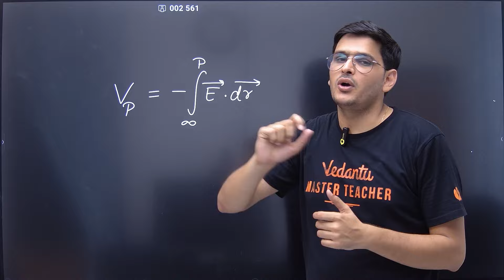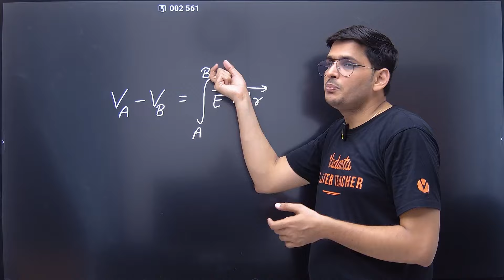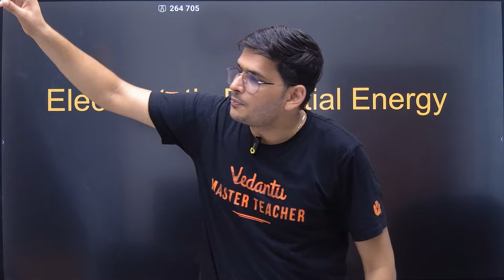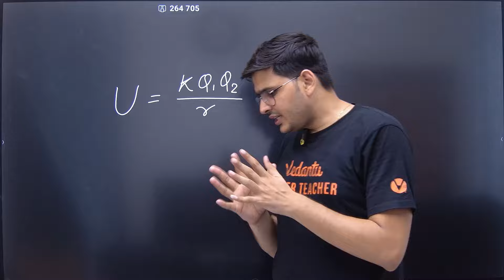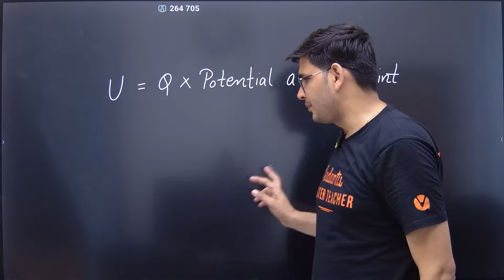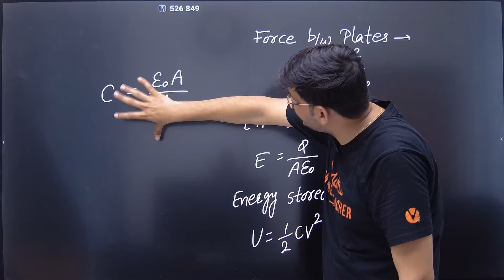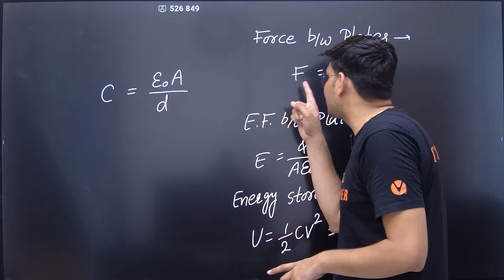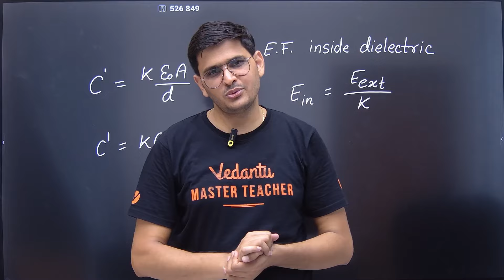Electrostatic Potential & Capacitance - NEET Physics | NCERT Recall in 10 Mins | ACP Sir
📌𝐀𝐋𝐋 𝐈𝐍 𝐎𝐍𝐄 𝐬𝐨𝐥𝐮𝐭𝐢𝐨𝐧 𝐟𝐨𝐫 𝐭𝐡𝐞 𝐍𝐄𝐄𝐓 𝟐𝟎𝟐𝟓 𝐩𝐫𝐞𝐩𝐚𝐫𝐚𝐭𝐢𝐨𝐧! 𝐃𝐨𝐰𝐧𝐥𝐨𝐚𝐝 𝐍𝐄𝐄𝐓𝐏𝐄𝐃𝐈𝐀 𝐍𝐨𝐰
📌𝐂𝐥𝐢𝐜𝐤 𝐡𝐞𝐫𝐞 𝐭𝐨 𝐞𝐧𝐫𝐨𝐥𝐥 𝐟𝐨𝐫 𝐍𝐄𝐄𝐓 𝐔𝐆 𝐃𝐫𝐨𝐩𝐩𝐞𝐫 𝐁𝐚𝐭𝐜𝐡 𝐚𝐭 𝐏𝐚𝐭𝐧𝐚 𝐕𝐞𝐝𝐚𝐧𝐭𝐮 𝐋𝐞𝐚𝐫𝐧𝐢𝐧𝐠 𝐂𝐞𝐧𝐭𝐫𝐞
📌𝐆𝐢𝐯𝐞 𝐭𝐡𝐞 𝐈𝐕𝐒𝐀𝐓 𝐚𝐧𝐝 𝐠𝐞𝐭 𝐮𝐩 𝐭𝐨 𝟕𝟎% 𝐬𝐜𝐡𝐨𝐥𝐚𝐫𝐬𝐡𝐢𝐩 𝐢𝐧 𝐕𝐞𝐝𝐚𝐧𝐭𝐮'𝐬 𝐍𝐄𝐄𝐓 𝐎𝐟𝐟𝐥𝐢𝐧𝐞 𝐛𝐚𝐭𝐜𝐡𝐞𝐬 𝐢𝐧 𝐲𝐨𝐮𝐫 𝐜𝐢𝐭𝐲

In this video, ACP Sir provides a concise and comprehensive review of Electrostatic Potential and Capacitance, essential topics for NEET Physics. Drawing from the NCERT curriculum, this 10-minute recall session is designed to reinforce key concepts and formulas, ensuring you are well-prepared for your exams. ACP Sir's clear explanations and focused approach make this video an invaluable resource for quick revision. Whether you're brushing up on these topics or looking for a last-minute refresher, this video covers all the crucial points you need to know. Join ACP Sir and boost your NEET Physics preparation effectively!